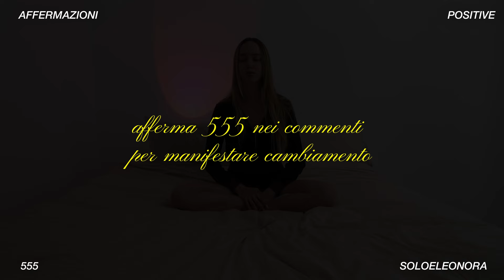🌟AFFERMAZIONI POSITIVE🌟PER: diventare sicuri di noi stessi🫶, del nostro corpo della nostra vita